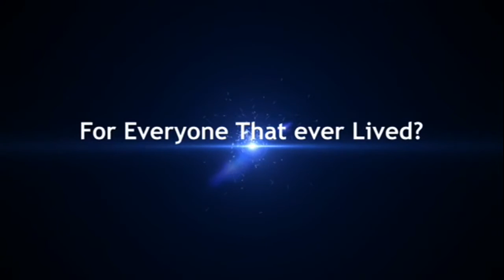One Hell Of A Place!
In this week's video, Jeff Robertson explains why the Jews would have feared what Jesus said about being cast into Gehenna.